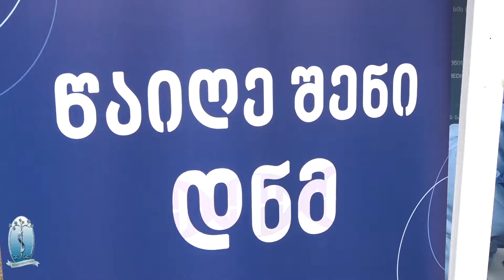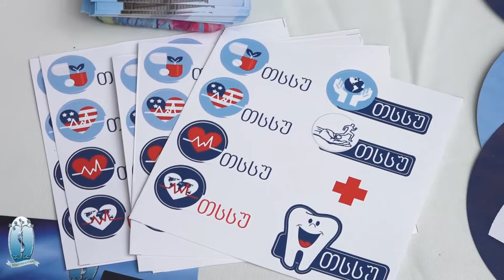26 მაისის ღონისძიება ქუთაისში - გააზიარე ცოდნა